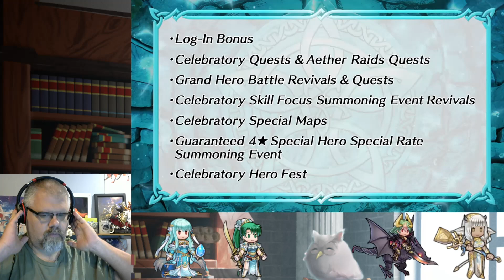Feh channel 8-1-2024 Reaction!!!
Hoshidan Festival returns! That is awesome, and sparks for everybody no FEH Pass required! I would say a good FEH channel.

Feel free to follow me on Blue Sky at @graybeardsummoner.bsky.social or Twitter @GraySummoner on Twitter.